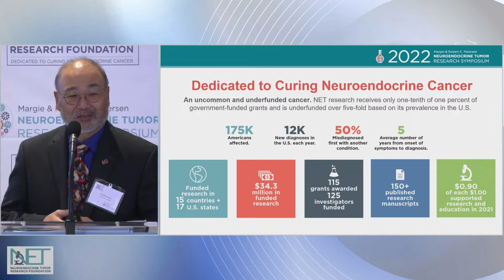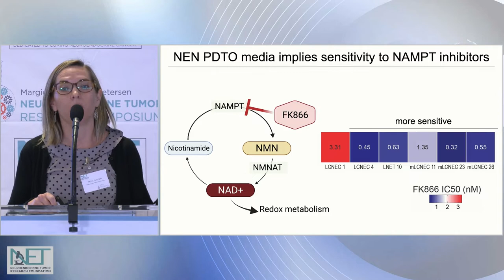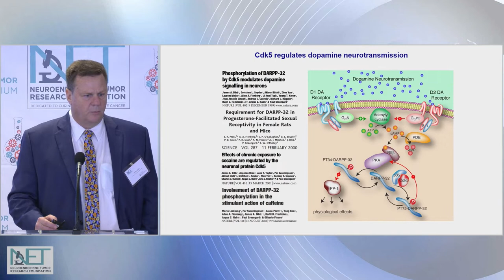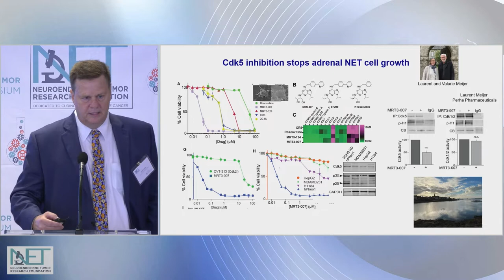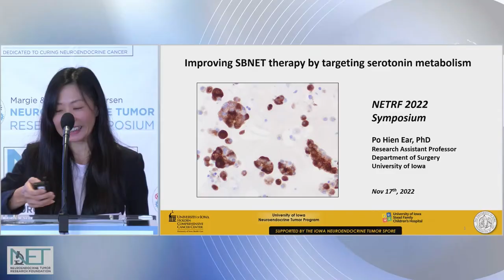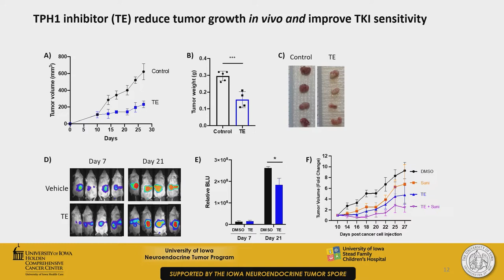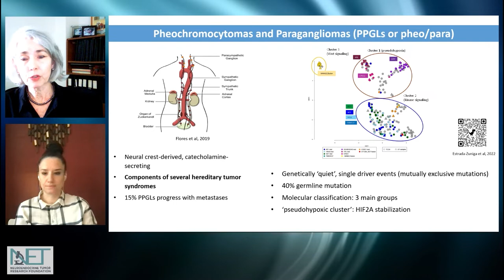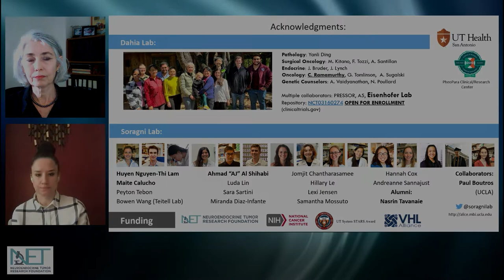SESSION 1: NET MODELS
2022 Margie & Robert E. Petersen NEUROENDOCRINE TUMOR RESEARCH SYMPOSIUM
Moderators: Dawn Quelle, PhD, University of Iowa
Justin Annes, MD, PhD, Stanford University
• Patient Derived Tumor Organoid Models Reveal Druggable Growth Dependencies
in Neuroendocrine Cancer
Talya Dayton, PhD, Barcelona European Molecular Biology Laboratory
• Mechanisms, Models, and Treatments for Neuroendocrine Tumors
James Bibb, PhD, University of Alabama at Birmingham
• Improving SBNET Therapy by Targeting Serotonin Metabolism
Po Hien Ear, PhD, The University of Iowa
• Validation of Pheochromocytoma Organoid Models
Patricia Dahia, MD, PhD and Alice Soragni, PhD, University of Texas Health Science Center at San Antonio/
Discussion